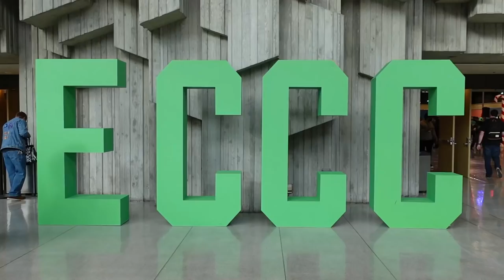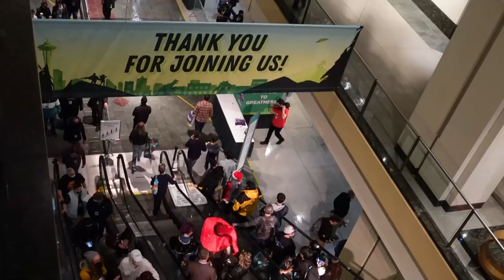Come with me to Emerald City Comicon 2021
Comicon is back! It was so nice to go to Emerald City Comicon for the first time since 2019.

I decided to really make an event of it, and go Friday, Saturday, and Sunday, and take you all along with me!

I joined a group costume, the Holiday Barbies, on Friday, as 1994 Holiday Barbie. On Saturday, I competed in my first ever cosplay competition, the Crown Championships of Cosplay, in my 1838 Cinderella dress. And on Sunday, I competed in the Cosplay Showcase with my 1890s Elsa dress, and wound up taking home one of the judges choice awards!

I am attempting to credit the cosplayers in this video. If you see anyone you know that is not listed below, please comment and tell me their cosplay and their instagram handle.

*Cosplayers in the Video*
All the Barbies: Everythingoldisnewagainvintage (1990), Princessdeannajean (1995), Thatcostama (1996), Lewis_Lovely_Cosplay (1998), Ilabelle_ (1999), _Rose_brown (2000), Shanaynay_cosplay (2001 & Snow White on Saturday), Licahennings (2003), Slaahv (2004), Miss.tyo (2007), Thetattooedprincess (2008), Pidge.png (2009), Royalberrycosplay (2012), Cosmic_reys (2013), Gardenostalgic (2014), Alainaknr (2016)
Shredder (Friday) and Queen Xenomorph (Saturday): thehonestcosplayer
Chi from Chobits: jillybellys
Cinderella (Friday) and Captain America Ballgown (Sunday): official.j.ives
Rachel - rachelejonesphotos, and Emily - thesuckyseamstress
Reindeer? Kid from ET? Cinderella? Princess Tiana? Strawberry Shortcake?
The Knight who says Ni: abbycatcosplay
Tinkerbelle: Imeltforwarmhugs
Toothless?
Regency Aurora: Whitleyswhimsies
Alice: lunar.lyn
Smaug dragon?
Tamatoa: airbubblescosplay
Gaston: prue_ductions
Queen of Hearts: mommasammu
Angelica: ourshieldmaiden
Dolly Levi: hiddenhollowfarmgirl
Essek: princeofsnarkcosplay
Sailor Moon: _wabbit
Hobbits? Belle? Baymaxes? Elsa? Squirrel Girl? Tardis Bustle? Jack & Sally? Queen of Hearts and family?

*Recommendations*
My Favorite Sewing Tools